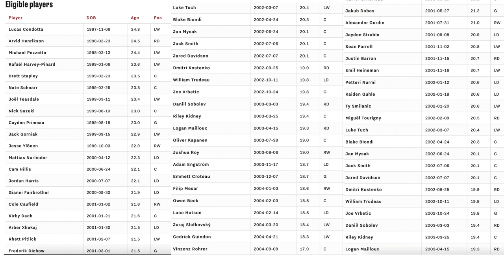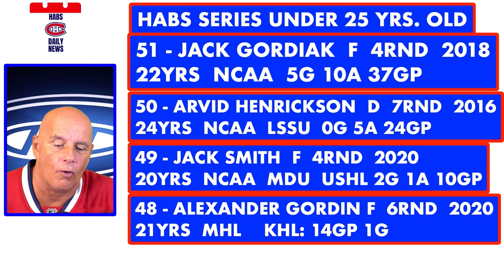THE MONTREAL CANADIENS PROSPECTS: BEST UNDER 25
FOR THE EPISODE #102 OF THE HABS DAILY NEWS, COACH FRENCHY DOES HIS FIRST RANKING UNDER 25 YEARS OLD PROSPECTS FOR THE HABS: MONTREAL CANADIENS RANKING UNDER 25 YEARS OLD 51-41.

THEN HE TALKS ABOUT WHO COULD CRACK THE ROSTER FOR THE UPCOMING SEASON FOR THE HABS AND FINALLY SOME UPDATES ON THE WJC 2022 AND NHL.

WE THANKS OUR MEMBERS FOR THEIR SUPPORT:
KELLY
MICHEL CLOUTIER
JOSE DUARTE
DAVID HUNTE
DANY GRENIER
MATTHEW SLATER
NHL 22 GOAL HORNS
ALEXANDRE MEILLEUR
LUCIANO GRAZIANO
DANNY TABERNAK
NOONER
ROSS STUBBINGTON
STELLA K
STEVE G
SASCHA SCHRADER
ROGER DELANEY
DIXON AUTOMOBILE GROUP
KIMBERLY ENA
POKER MIND REDGY VLOG
JOSEPH LANHAM
ENORTAP
NHL HOCKEY NEWS REPORT
GATORS-ROCK TIM-T
ROODJERRY JEAN
SJOERD WYNSTOK
BLACK HAWKS 97
JOHN LOWERY

Anaheim Ducks
Arizona Coyotes
Boston Bruins
Buffalo Sabres
Calgary Flames
Carolina Hurricanes
Chicago Blackhawks
Colorado Avalanche
Columbus Blue Jackets
Dallas Stars
Detroit Red Wings
Edmonton Oilers
Florida Panthers
Los Angeles Kings
Minnesota Wild
Montreal Canadiens
Nashville Predators
Ottawa Senators
Philadelphia Flyers
Pittsburgh Penguins
San Jose Sharks
Seattle Kraken
Vancouver Canucks
Vegas Golden Knights
Washington Capitals
Winnipeg Jets

00:00 Introduction
00:20 EPISODE #102: ON THE MENU
01:12 HABS SERIES: BEST UNDER 25 - RANKINGS 51-41
09:01 PLAYERS COULD CRACKING THE ROSTER
12:05 WJC 2022 QUARTER-FINALS
14:41 NHL NEWS TODAY